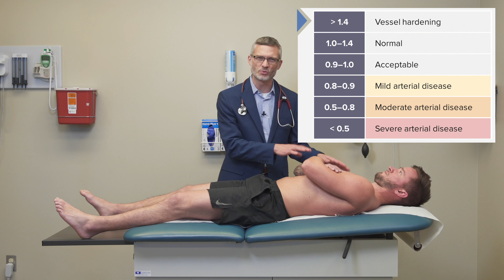Peripheral Arterial Disease (PAD) Physical Exam - Ankle Brachial Index | Lecturio Nursing Assessment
In this video “Peripheral Arterial Disease (PAD) Physical Exam - Ankle Brachial Index” you will learn to:
►Identify three potential indicators of peripheral arterial disease
►Describe the purpose of the ankle-brachial index

► This video is part of the Lecturio course “Physical Assessment”

► THE PROF: Dr. Stephen Holt is the Associate Program Director for Ambulatory Education in the Primary Care Program at the Yale School of Medicine in Connecticut, USA.
He obtained his PhD from Columbia College of Physicians and Surgeons in 2004. Currently, he is Director of the Addiction Recovery Clinic and Codirector of Clinician Educator Distinctions Pathway at Yale School of Medicine.
Because of his achievements, he earned the Faculty Teacher of the Year award from the Yale Primary Care Residency Program in 2009 and 2017.
Within Lecturio, Dr. Holt teaches courses on Physical Examination, Dermatology, and Rheumatology.